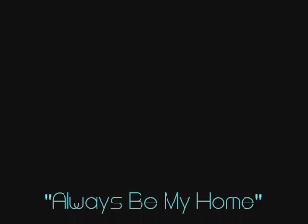Always Be My Home(Maddie & Casey)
Maddie & Casey from As The World Turns